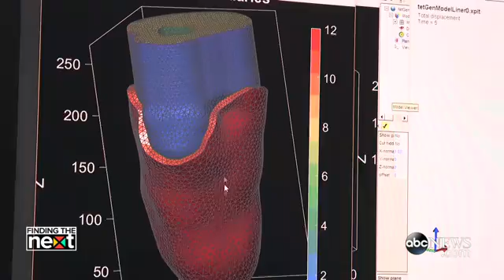Meet the Double Amputee Building the New Bionic Man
After losing both of his legs in a mountain climbing accident, Hugh Herr has dedicated his life to designing the next generation of bionics.